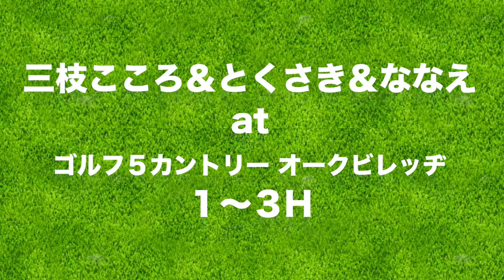強風の日のゴルフで気をつけることは？【ゴルフ5カントリーオークビレッヂ#4】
☆ ※この日はカメラの調子が悪く、全体の色味がいつもと違くなってしました。

今回は、初登場のななえちゃんとお久しぶりのとくさきちゃんと
千葉最難関のゴルフ5オークビレッヂに挑戦します！

♣本日のゴルフ場:ゴルフ5カントリーオークビレッヂ

ーーーーー